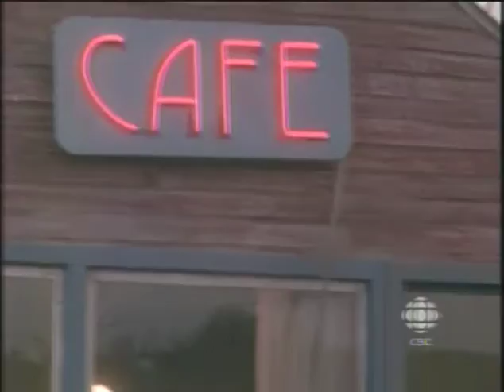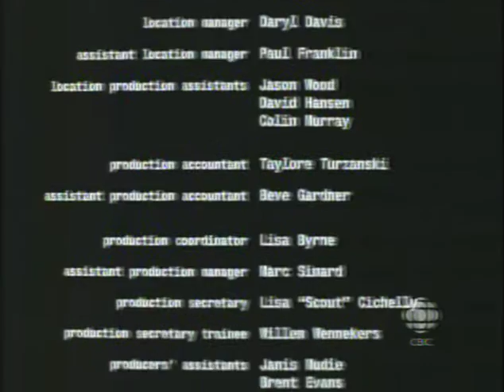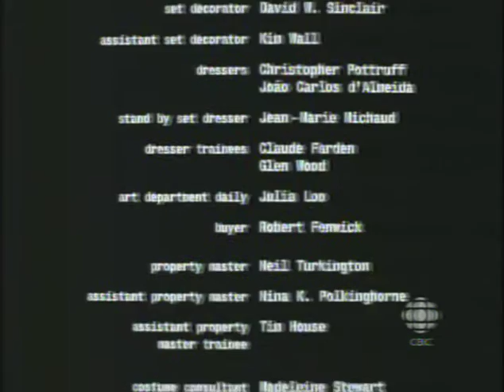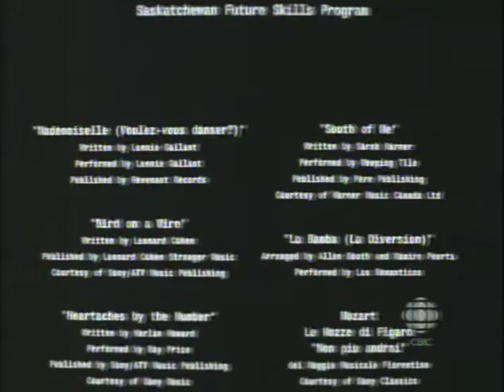Conquest (1998) Tara Fitzgerald, Lothaire Bluteau part 6